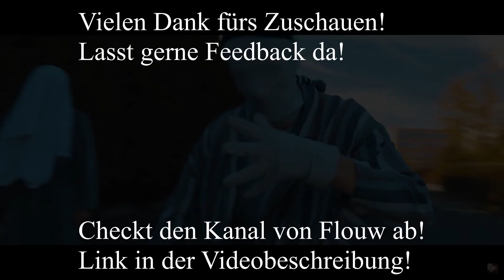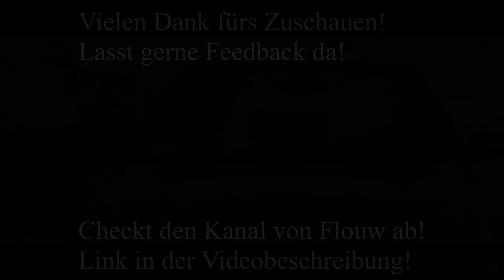Interessant..! Aber irgendwie...... - Reaction auf "Flouw (feat. Bonga) - Krankenschein"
Lasst mir gerne Feedback da! Geplant ist es, dass öfter Videos auf YouTube hochgeladen werden! Seien es Reactions, Compilations, ...

Falls ihr bei meiner Wenigkeit up2date bleiben wollt, dann schaut auf meinem Twitch Kanal vorbei und lasst dort eine coole Zeit gemeinsam verbringen! Aktuell streame ich JEDEN Montag und ansonsten spontan an anderen Tagen.

So genug gelabert. Ich hoffe euch gefällt bzw. hat das Video gefallen!